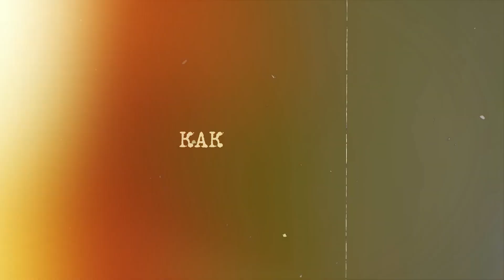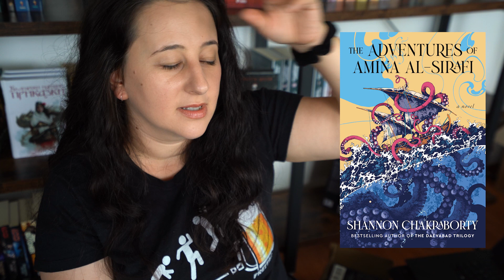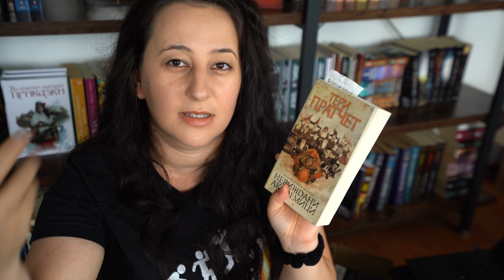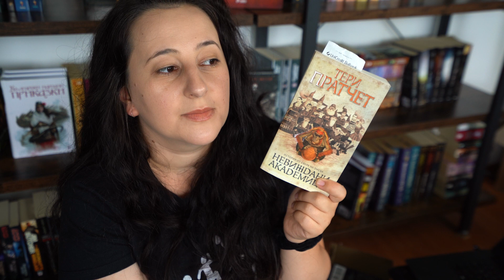Тази година препрочетох толкова много книги! За комфорта на препрочита| Какво чета Еп.46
НЕЩО НОВО!